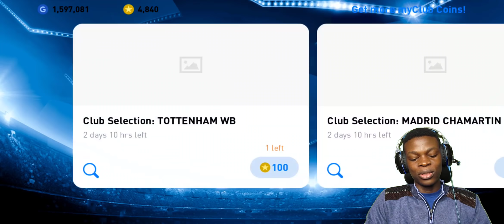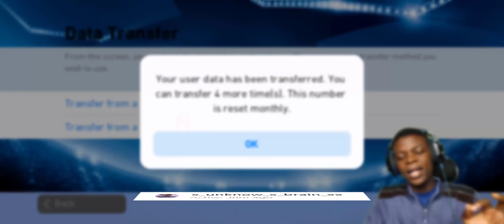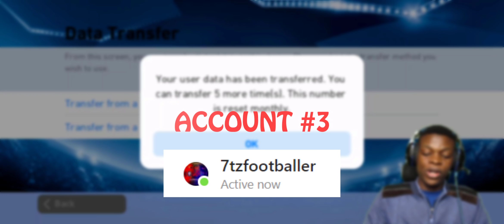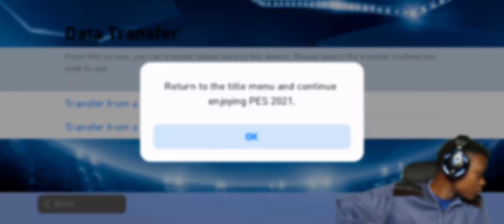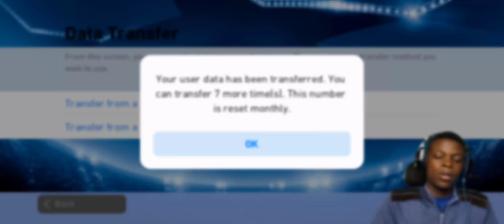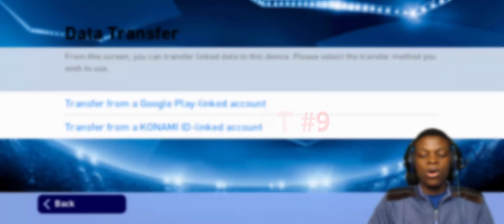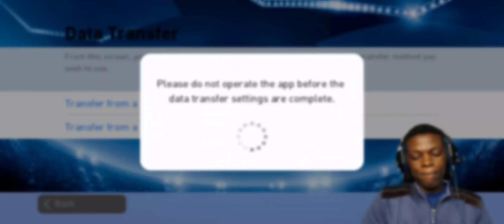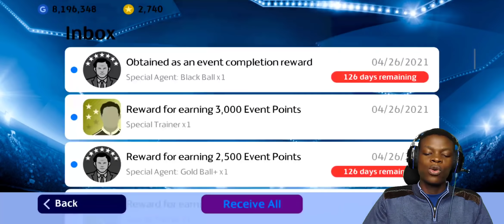ALL I WANT IS A GOOD LEGEND PLAYER! [LEGENDS EXCLUSIVE PACKS]